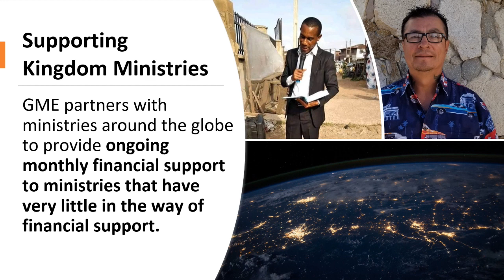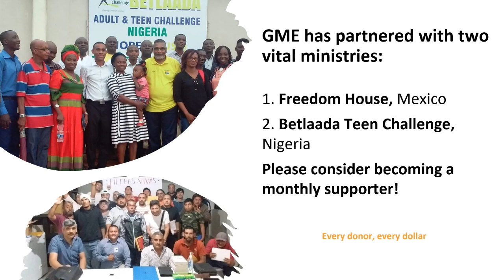Repentance - Rod Brown 9-Nov-23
Join us at 8:45 am every Thursday morning for devotions at GME Thrift Emporium @ 2380 Sissons Dr. Portage la Prairie, MB in the Media Room (East Side Door). Coffee & fellowship following in the café. Everyone is welcome!